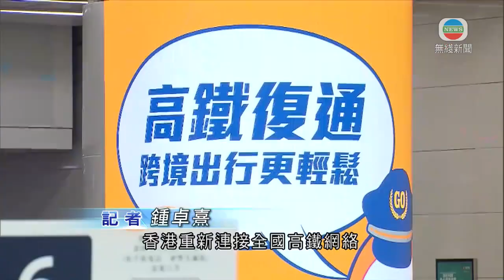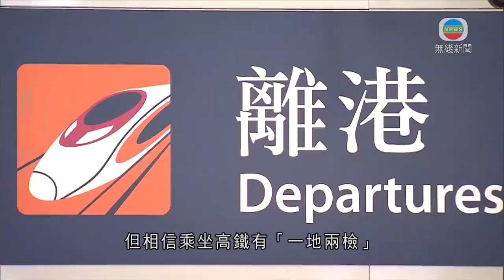香港新聞｜無綫新聞｜12/01/23 要聞｜【高鐵復運】新增來往廣州東路綫 途經東莞南及東莞站｜ TVB News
廣深港高鐵復運初期只提供短途綫來往深圳、廣州，並新增往廣州東班次。每天來回有77班車。

香港重新連接全國高鐵網絡。復運初期只有短途綫，北上有39班列車、南下38班，包括往來西九龍至福田、深圳北和廣州南原有三條綫，途經光明城、虎門及慶盛。

另外，新增西九龍來往廣州東的路綫，會經過東莞南和東莞站，直達位於天河區的廣州市中心，但每天來回只有各6班列。

以往由香港出發、可直達內地58個地方，未知幾時恢復中、長途綫。

港鐵香港客運服務總監楊美珍表示︰「暫時未有特定時間表何時再復通，乘客當然可以在深圳北或廣州南轉車，如果他們要再去內地其他站點。」

運輸及物流局局長林世雄說︰「長途車因為涉及途程比較多、比較長，我們需要多一些時間跟相關單位聯繫，我們亦會視乎西九龍站運作情況，現時沒有時間表。」

至於以往紅磡來回廣州東的城際直通車是否已完成歷史任務？

林世雄稱︰「我們增加了廣州東站，會檢視高鐵在廣州東站運作、看實際情況需要，才檢討現有直通車服務會否繼續路向。」

港鐵就稱，暫時仍未有定案，但相信乘坐高鐵有「一地兩檢」，乘客改用新綫會更方便。